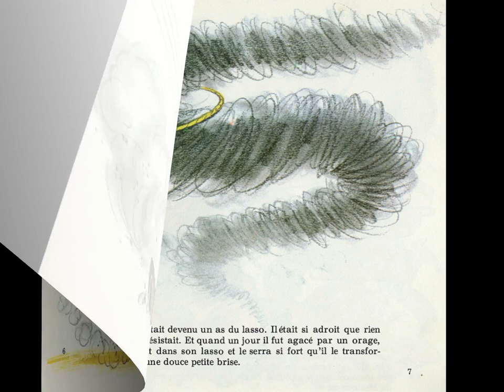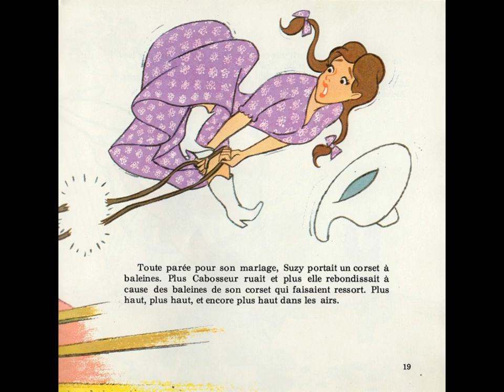AVEC AUDIO :) Pecos Bill le joyeux cowboy, Walt Disney